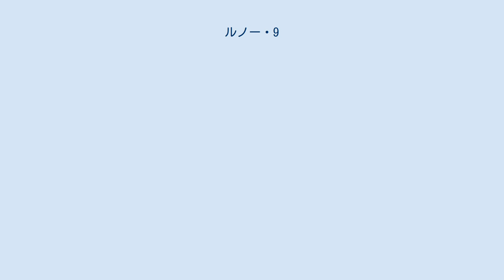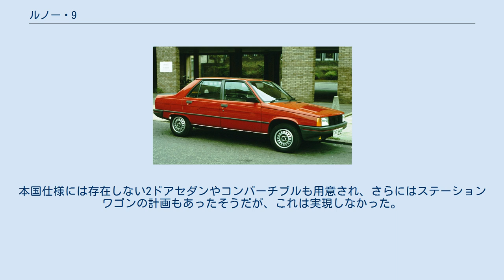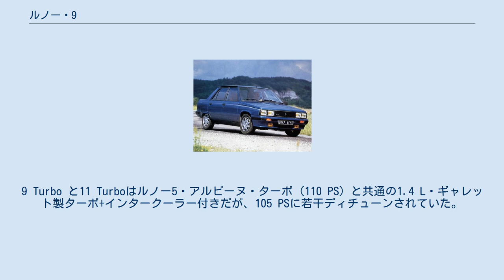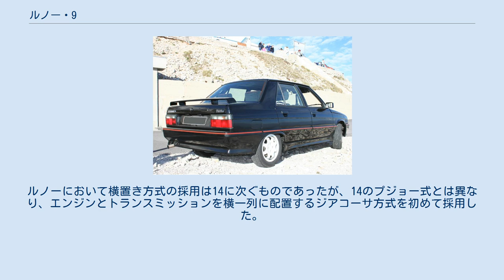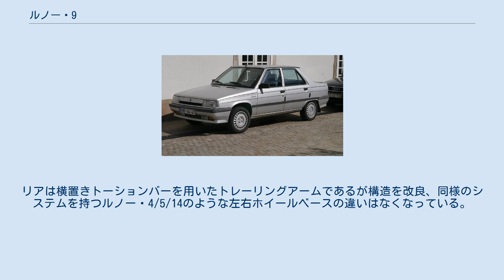ルノー・9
ルノー・9（Renault 9、ルノー・ヌフ）は、フランスの自動車製造会社、ルノー(Renault)が1981年から1989年の間に生産した乗用車である。
北米向けはアメリカン・モーターズ(AMC)により1983年から1987年にかけて生産された。
その他、スペイン、台湾、コロンビア、アルゼンチン、トルコ、メキシコでも生産された。
 ルノー・14の後継として、1981年のフランクフルトモーターショーでデビュー。
 5ドアハッチバックのみだった14とはうってかわり、4ドアセダンボディのみで登場。
この変更は、北米市場で売るための戦略だったといわれる。
 ハッチバックボディの兄弟車ルノー・11は、1年と少し遅れて1983年の初頭に登場した。
同年から北米アメリカン・モーターズでもルノー・アライアンスとしてライセンス生産を開始。
本国仕様には存在しない2ドアセダンやコンバーチブルも用意され、さらにはステーションワゴンの計画もあったそうだが、これは実現しなかった。
 ルノー9は、1982年のヨーロッパ・カー・オブ・ザ・イヤーを受賞。
北米ではアライアンスが1983年Car and Driver 10BestとMotor Trendカー・オブ・ザ・イヤーに輝いている。
 外観は、デビュー当初（フェイズ1）は角型2灯式のヘッドランプで、1985年のマイナーチェンジで11と同じ角型4灯式に変更。
さらに1986年のマイナーチェンジ（フェイズ2）で若干スラントした横長の角型ランプに変更された。
 フランスでの9の生産は1989年まで行われた。
前年の1988年にデビューしたルノー・19が後を継いだ。
9はその後も国外では継続生産され、トルコでは2000年まで生産されていた。
 デビュー時のエンジンはルノー・5と共通の旧式"C-type"OHVの1.1 L (1,108 cc) と1.4 L (1,397 cc) を横置きに改良して搭載。
1983年1月には新開発の1.6 L (1,595 cc) SOHCディーゼルを追加。
 1985年には前年すでに11に搭載されていたターボを追加。
9 Turbo と11 Turboはルノー5・アルピーヌ・ターボ (110 PS) と共通の1.4 L・ギャレット製ターボ+インタークーラー付きだが、105 PSに若干ディチューンされていた。
なおこれをベースに作られたGr.Aのラリーカーは約220bhpを発揮していた。
同じ1985年にはボルボと共同開発した新しいSOHCのF-type・1.7 L (1,721 cc) エンジンが登場（これもすでに11に搭載されていた）。
上級グレードのGTX、GTE、TXEとエレクトロニクに搭載された。
 1986年、1.1 Lが1,237 ccに換装されたほか、ターボが115 PSに出力アップしている。
 前輪駆動のエンジンは横置きに搭載。
ルノーにおいて横置き方式の採用は14に次ぐものであったが、14のプジョー式とは異なり、エンジンとトランスミッションを横一列に配置するジアコーサ方式を初めて採用した。
トランスミッションはジアコーサ方式用に新設計され、4MT/5MTのほか、18用の3ATも設定された。
 サスペンションはフロントがマクファーソン・ストラット。
リアは横置きトーションバーを用いたトレーリングアームであるが構造を改良、同様のシステムを持つルノー・4/5/14のような左右ホイールベースの違いはなくなっている。